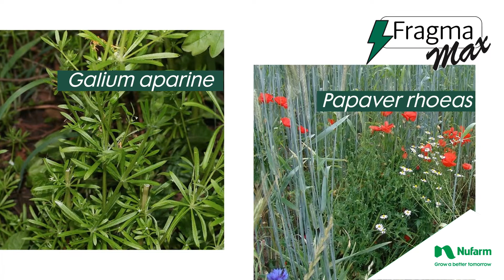¿Conoces FRAGMA® MAX? Tu aliado Nufarm para tus cereales: Avena, Cebada, Centeno, Trito y Triticale.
FRAGMA® MAX es un herbicida creado para facilitar el trabajo del agricultor.  Producto moderno basado en la combinación de dos materias activas : Florasulam y Tribenuron-metil.  Destaca por su Amplio espectro de control, su Flexibilidad de uso, la Facilidad de manjeo y la Seguridad para cultivos sucesivos.  Una solución Nufarm registrada en todos los cereales: Avena, Cebada, Centeno, Trigo, Trigo duro y Triticale.